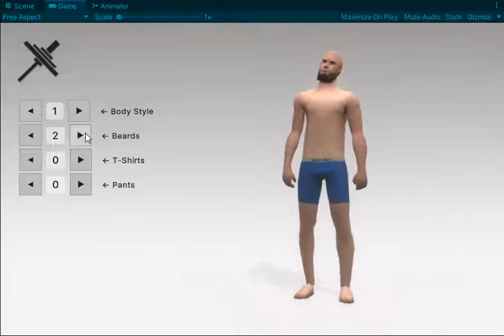Character customization Pt.1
building the character customization screen for my virtual gym game.
This is a WIP.